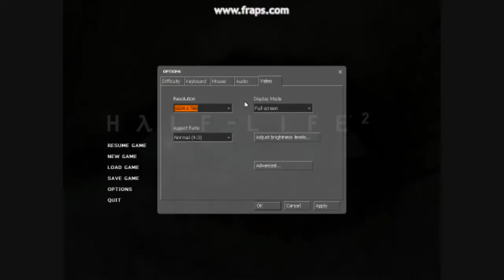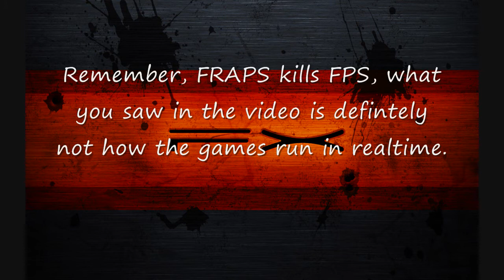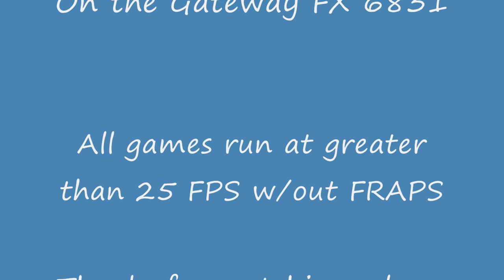Gateway FX Benchmark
A benchmark compilation of games on my gateway FX

The FX background shown is property of bhazard on  the notebook review forums.